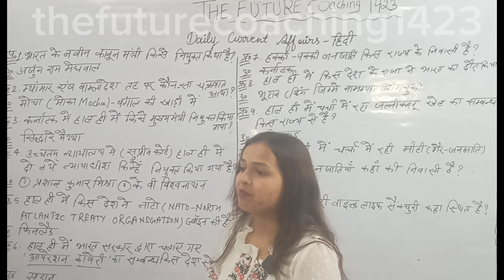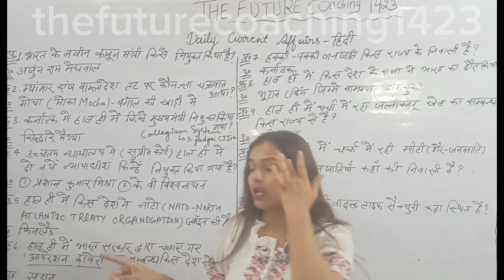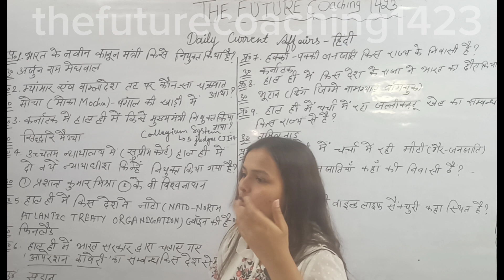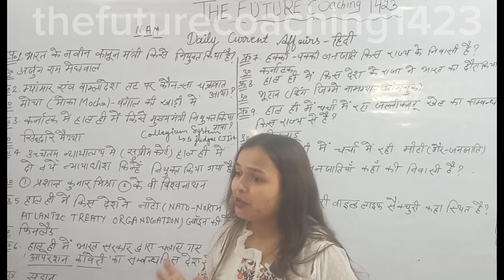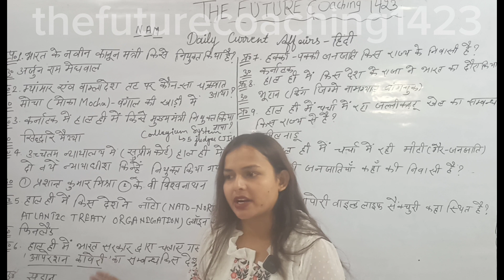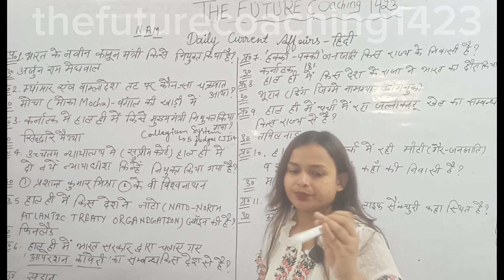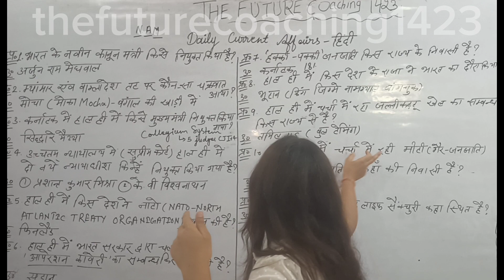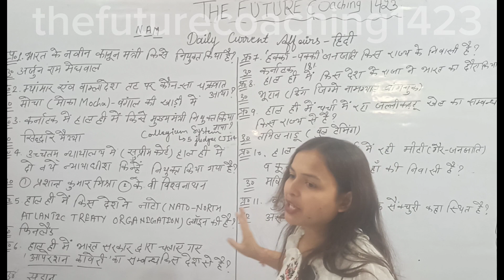Daily current affairs by Tarana ma'am.